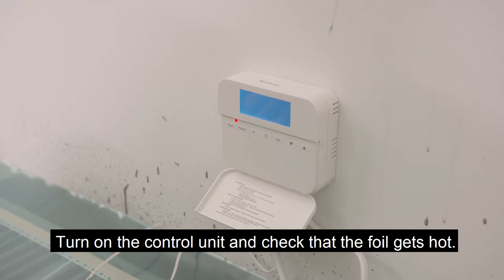Unilin QuickHeat floor heating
We are sharing the most important product information and show you how install the floor heating system.